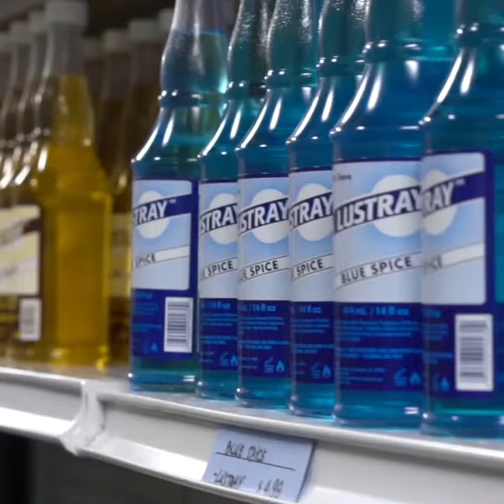THE BARBER'S HUB